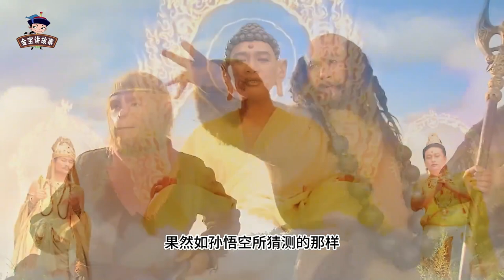唐僧成佛后，为何突然命丧雷音寺？孙悟空发现凶手竟是身边之人